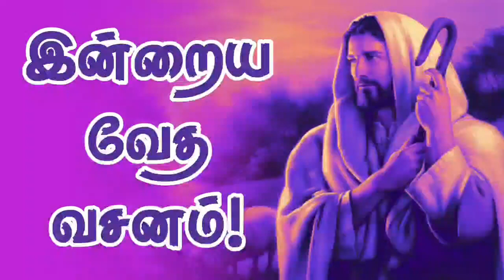28 May 2024